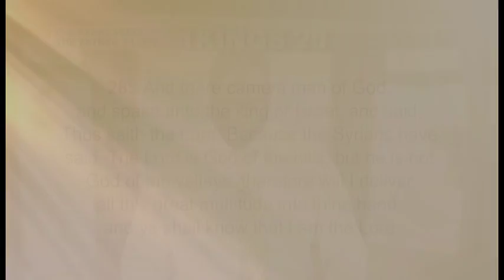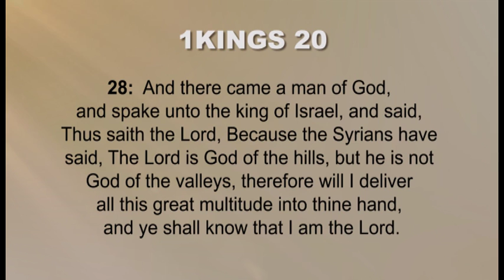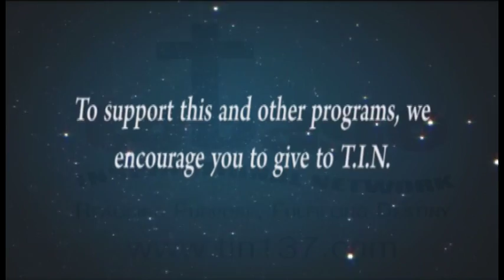The Expression of the Father's Love - August 27, 2016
Devotional Programme hosted by Minister Curtis Collins